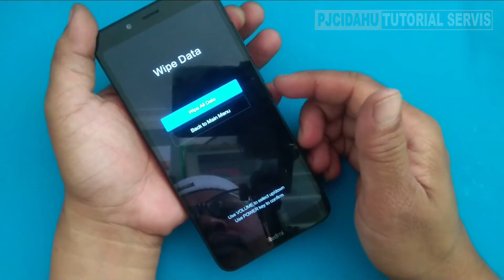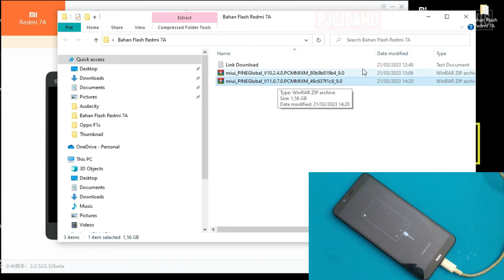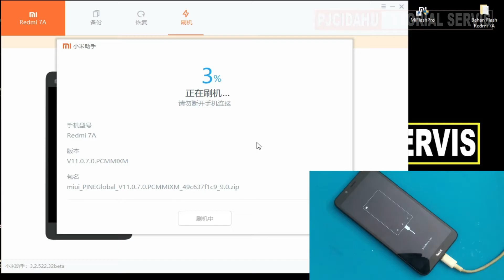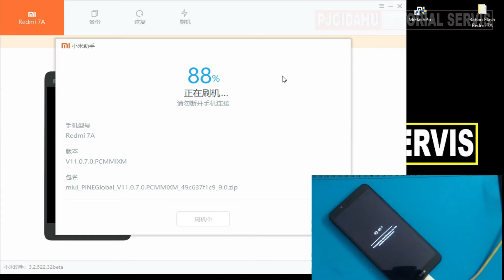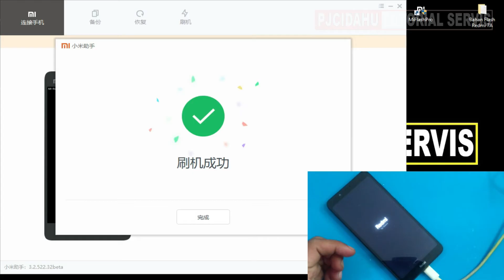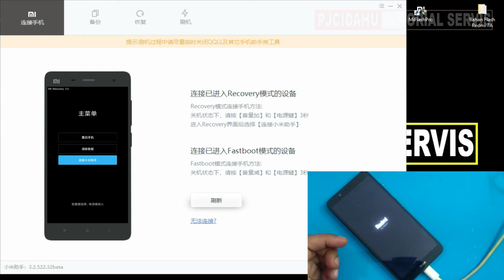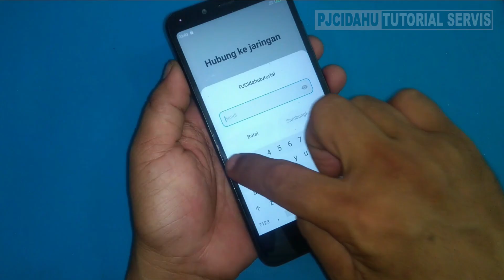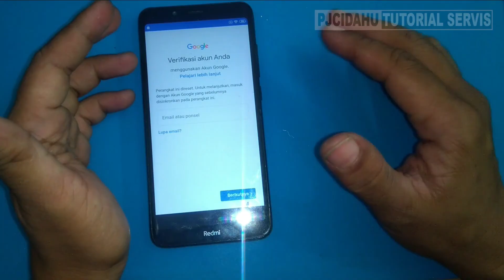REDMI 7A BOOTLOOP Restart Terus Menerus | Jilid 1 (Atasi Stuck Logo MI)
Di video kali ini saya akan berbagi tips dan trik bagaimana mengatasi HP Xiaomi Redmi 7a bootloop / restart terus menerus / hanya stuck di logo MI saja.
Silahkan ikuti langkahnya, jangan di skip agar tidak salah langkah,
DWYOR do with your own risk.
Semoga bermanfaat.
Download bahan-bahannya di bawah ini:
Firmware Redmi 7a pine:
Sesuaikan dengan yang tertera pada tool nya, download dengan format ZIP file.
Mi Phone Assistant disini:
Atau gunakan tool Mi Flash Pro versi terbaru:
Terima kasih sudah berkunjung ke channel PJCidahu Tutorial Servis, semoga video ini bisa bermanfaat.